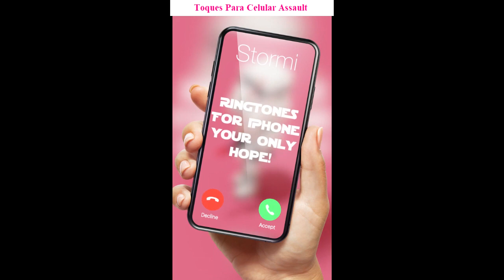Baixar toques para celular Assault gratis mp3 2023 | ToqueParaCelular.com